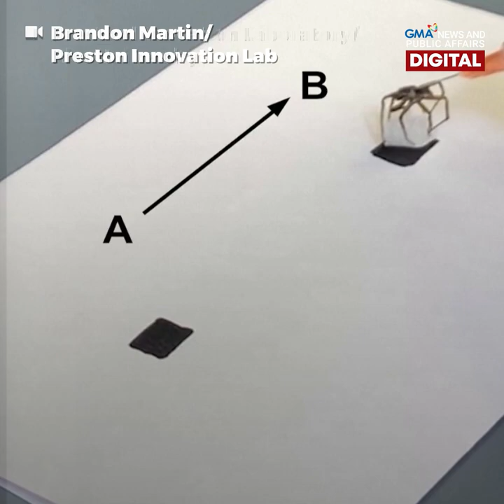Dead spiders turned into robots | NEXT NOW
Mga patay na nilalang, posibleng gawing robot?

Nadiskubre ito ng dalawang engineers matapos magtagumpay na gawing mechanical grippers ang mga patay na gagamba!

Alamin sa video.